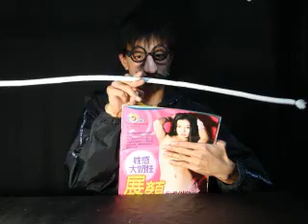魔術教學-第三感應 Third Instinct (魔法小舖 magic.cc)